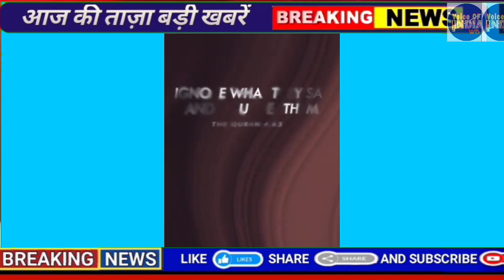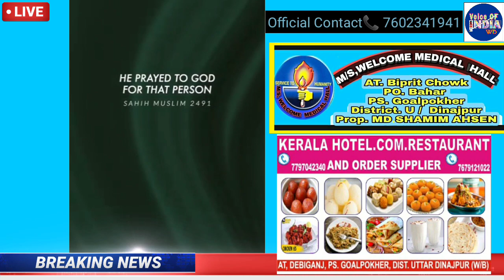Protest_Against_ Prophets_Remarks Un_Islamic What_is_Islam Islam_is_Right ?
Islam kia khe ta hai.